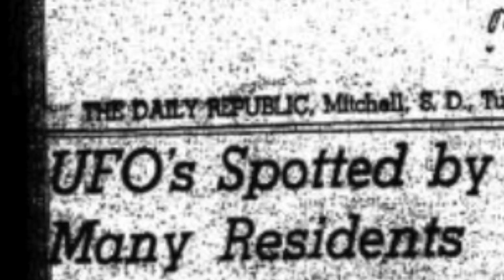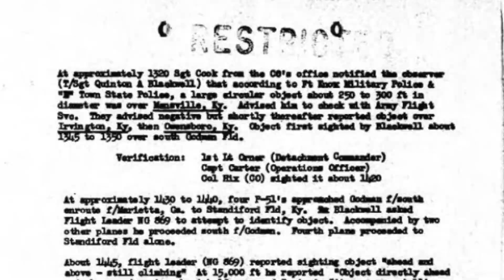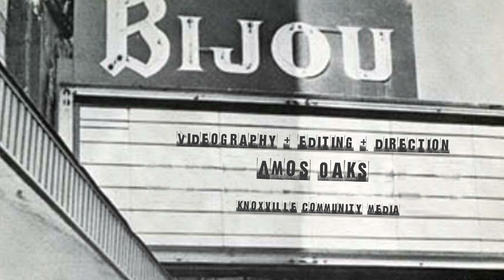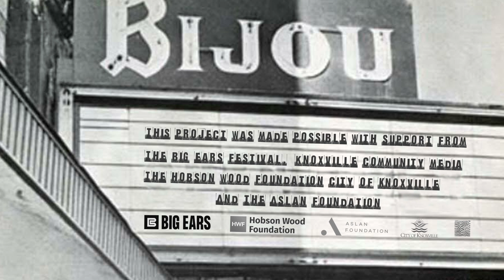Big Ears presents: Quake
Youth engagement projects created during the 2024 Big Ears Festival in Knoxville, TN.  These were based on and influenced by "City Songs" - a project conceived by Jebney Lewis and Aurora Nealand.